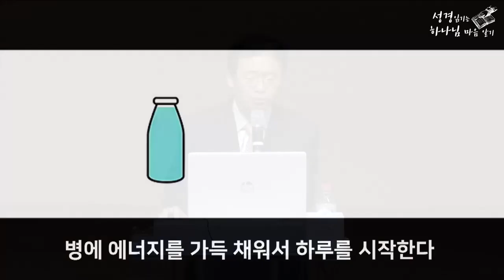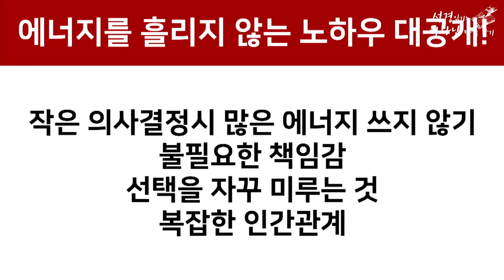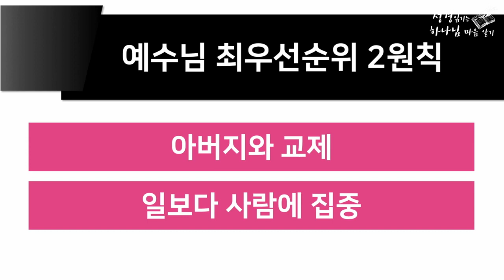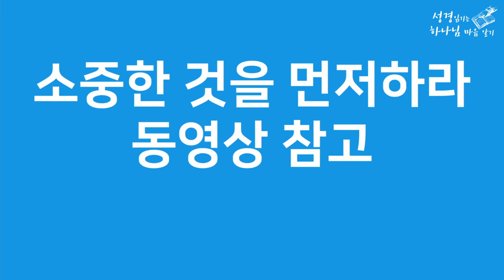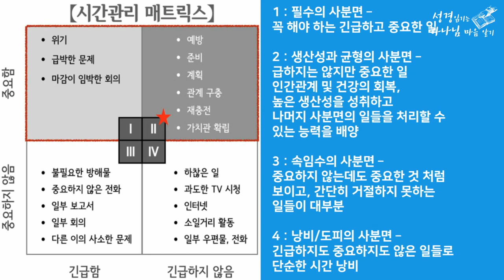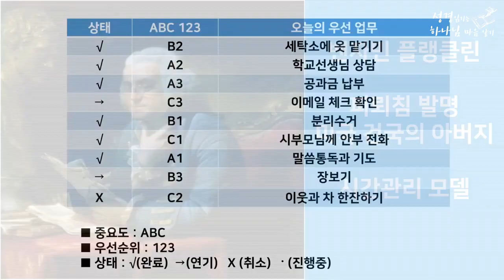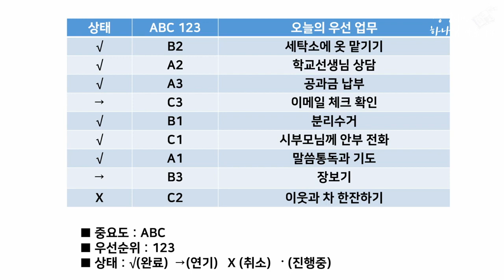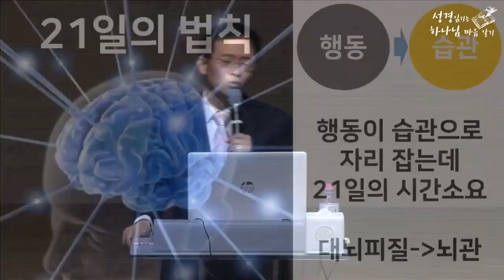[시간관리03]중요한 일은 에너지가 충만할 때 먼저하라